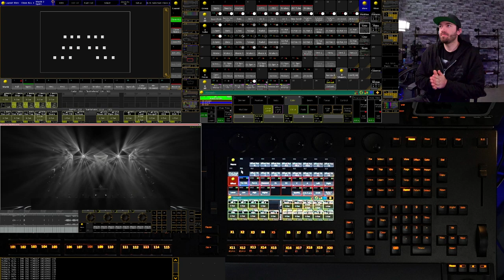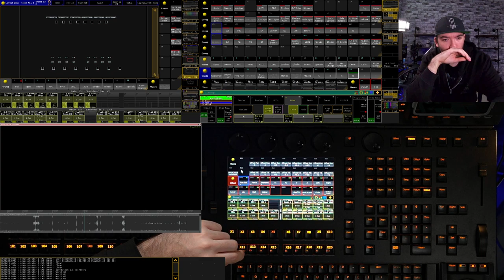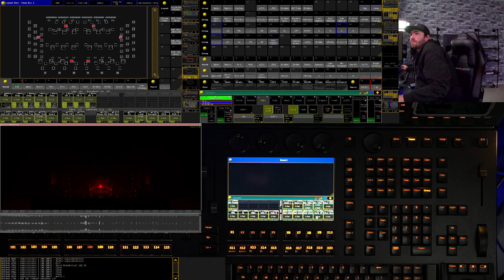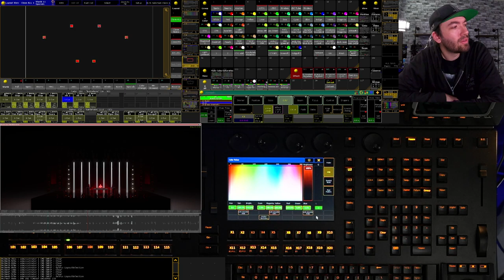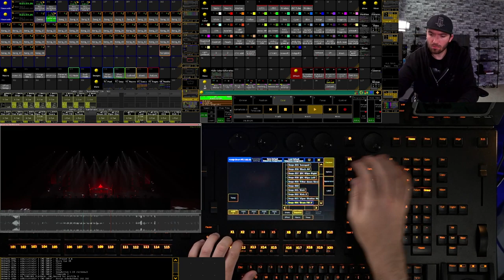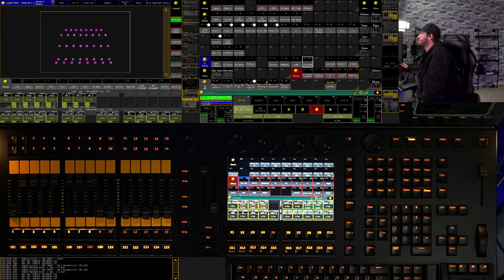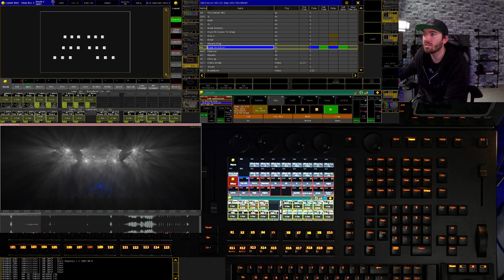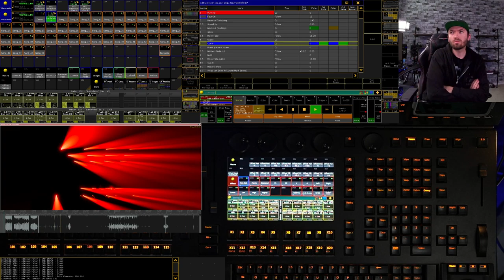Let's Timecode A Light Show! - Continued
Tag along as I program a timecoded light show from scratch on MA2.

During these uncertain times for all of us in the event industry, I have decided to create a series of regular live streams where you can watch and participate in my process. Don't worry, if you can't watch the streams live, they will be available afterwards as a regular video.

Until my normal workload of real-life gigs returns, this will be my weekly schedule for live streams and videos across various platforms and time zones, also available

Monday: 10AM - 11AM Live Stream on Instagram with casual Q&A, discussion about event news and topics for the week.

Tuesday: 9AM - 12PM Noon PST - Timecode Live Stream on YouTube

Wednesday: 6PM - 9PM PST - Timecode Live Stream Part 2 on YouTube

Friday Morning 9AM PST- New Video Published to YouTube

Friday Night: Pizza Party 8PM til we’re bored - Games and Free For All on Twitch

Saturday: 2PM - 5PM - Wildcard Live Stream with a New Topic Every Week on YouTube

Thank you for taking the time to watch my video, if you found it useful or entertaining, please consider liking this video and subscribing to see more videos in the future.

In this video:

My favorite tools and items for working in the production industry

Sony A7III
Sony 16-35 GM lens
GoPro Hero 7 Black
Rode Procaster Mic

My camera recommendation for getting started with recording/photographing your shows